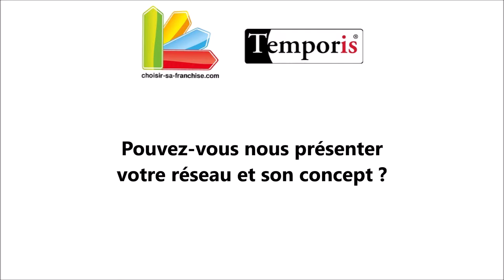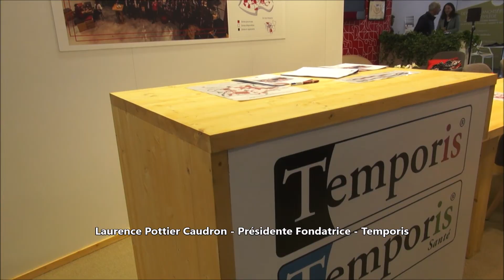Franchise Temporis : 🎥 Laurence Pottier Caudron à Franchise Expo Paris 2023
Temporis est le 1er réseau national d’agences de travail temporaire et de recrutement en franchise créé en 2000 par Laurence Pottier-Caudron. Adhérer à notre concept, c’est exercer un métier humainement valorisant et économiquement performant. Nos intérimaires sont nos clients tout comme les entreprises, c’est par ce positionnement innovant que nous avons fait et que nous faisons la différence chaque jour ! Nous accompagnons nos client.e.s entreprises au quotidien dans leurs recrutements (intérim, CDI & CDD) tout en fidélisant nos client.e.s intérimaires en valorisant leurs compétences avec considération.

Pour devenir franchisé d'une agence Temporis, vous devez suivre quelques étapes. Voici les principales étapes à suivre :

    - Effectuez une recherche approfondie sur l'entreprise et son modèle de franchise, ainsi que sur les exigences et les coûts associés à l'ouverture d'une franchise Temporis.

    - Contactez Temporis en remplissant une demande d'information sur leur site web ou en les appelant directement pour discuter de votre intérêt à devenir franchisé.

    - Si vous êtes éligible, vous devrez remplir une demande de franchise et fournir des informations détaillées sur votre expérience professionnelle, vos compétences en gestion d'entreprise et vos antécédents financiers.

    - Une fois que votre candidature est approuvée, vous devrez passer par une formation initiale pour vous familiariser avec le modèle de franchise et les pratiques commerciales de Temporis.

    - Vous serez ensuite prêt à ouvrir votre propre agence Temporis, où vous serez responsable de la gestion de votre entreprise, de la formation de votre personnel, de la recherche de nouveaux clients et de la gestion de votre trésorerie.

En tant que franchisé Temporis, vous bénéficierez du soutien et des ressources de l'entreprise, y compris des services de marketing, des programmes de formation continue et des outils de gestion de l'entreprise. Cependant, il est important de noter que l'ouverture d'une franchise est une entreprise complexe et exigeante qui nécessite un engagement financier et personnel important.

Retrouvez tous les renseignements sur Choisir Sa Franchise. La demande de documentation est gratuite et sans engagement.